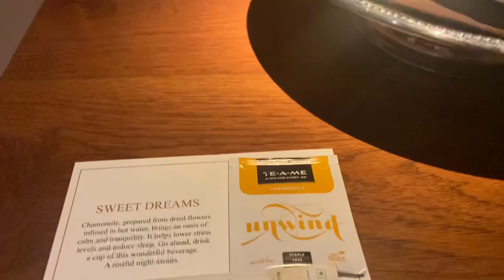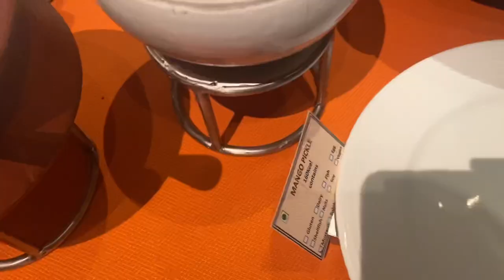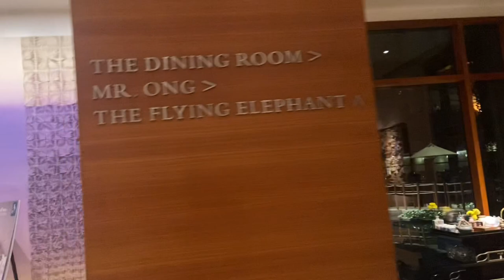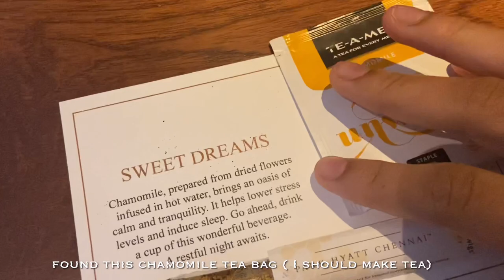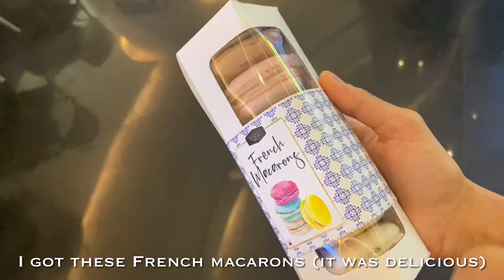Luxury hotel vlog||travel vlog||vlog 12 ||delicious food||Optimum glaze